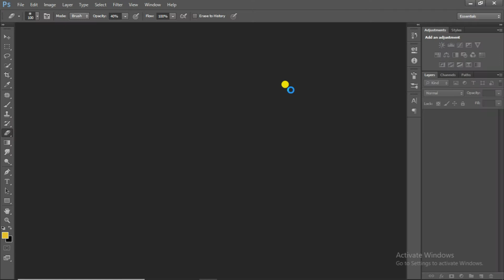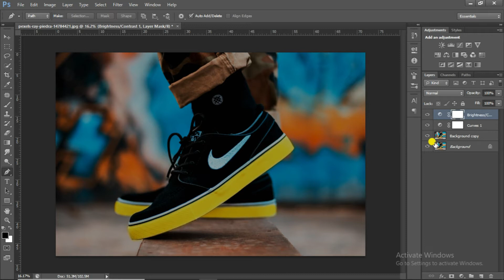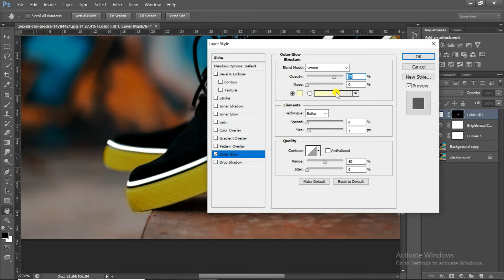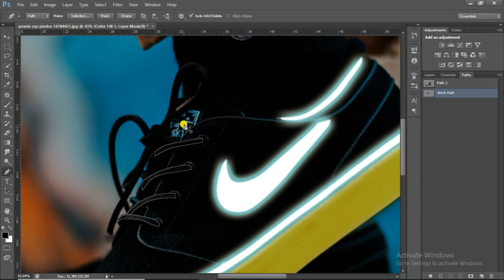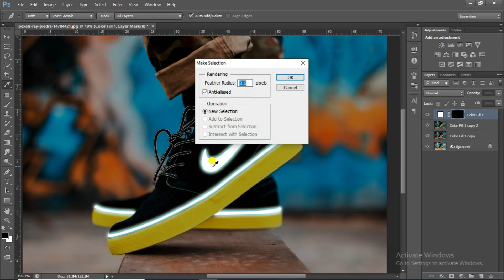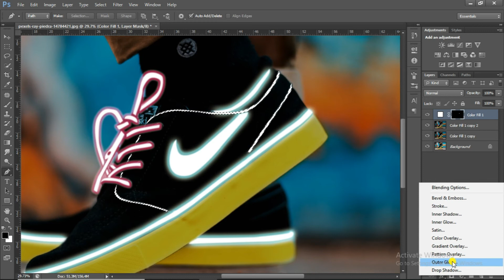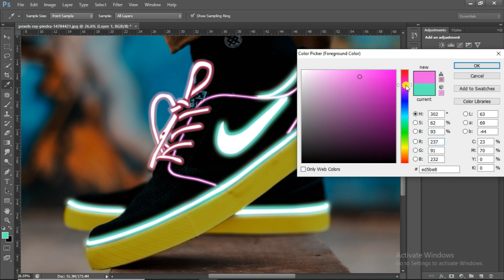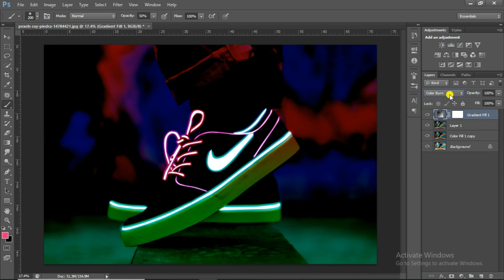Glowing Shoes the Dark Effect Photoshop Tutorial | Dark Portrait Effect Tutorial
In this video i have shown that how to create glowing line Shoes the Dark Effect in Image and this is easy tutorial you can also make fun with your images by using this method